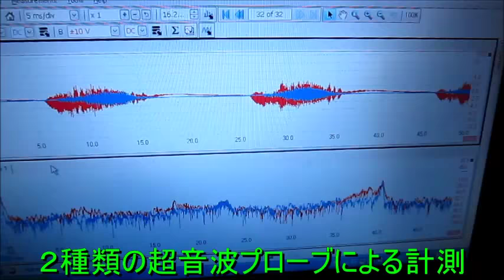超音波システム技術 Supersonic wave System technology